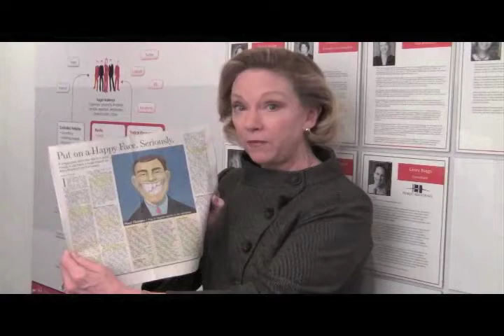Facial Expression is Serious Business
Dr. Nancy Rothbard, David Pottruck associate professor of management at the Wharton School, should have been identified as the lead author of this wonderful article and research.